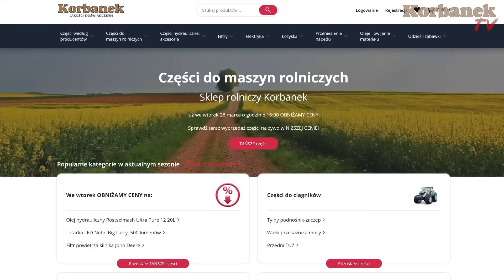Sołtys sprzedaje Ursusa 80-tkę 👉👉Sołtysowa bierze nowy ciągnik Arbos 4090 [Korbanek]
W dzisiejszym odcinku Kierowca Artur dostarcza ciągnik Arbos 4090 do miejscowości Gałczewko. Klient, który jest Sołtysem, posiada 2 ciągniki Ursus. 50-tkę, którą ma od nowości zostawi sobie z sentymentu, ale 80-tkę chce sprzedać - bo wymienił ją właśnie na Arbosa serii 4000. Zona Sołtysa przemierza się do jazdy nowym nabytkiem - ważne żeby było zatankowane i wtedy może jeździć taką "świeżynką".

Spis
0:00 - Co dziś Artur ma na naczepie?
0:20 - Gdzie dziś jedzie Artur i z czym w trasę?
1:05 - U Sołtysa
2:49 - Rozłożenie najazdów
2:58 - Ciągniki Klienta
3:45 - Klient chce sprzedać 80-tkę
4:45 - O Arbosie serii 4000
5:20 - Artur żali się, że wszędzie jest obszczekiwany przez psy gospodarzy
6:00 - Wyposażenie do nowego ciągnika
6:36 - Artur zjeżdża z naczepy nowym nabytkiem
7:50 - Oryginalny Ursus 50-tka
8:53 - Nie ma krzesełka dla wnuczka
9:10 - Żona Sołtysa przymierza się do ciągnika
9:44  - Wszystko świeżyzna
10:11 - Kupon